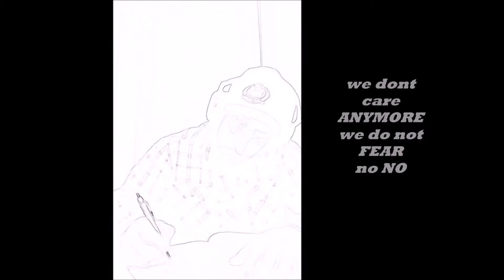FEAR (Original)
Written and Produced by David Procter